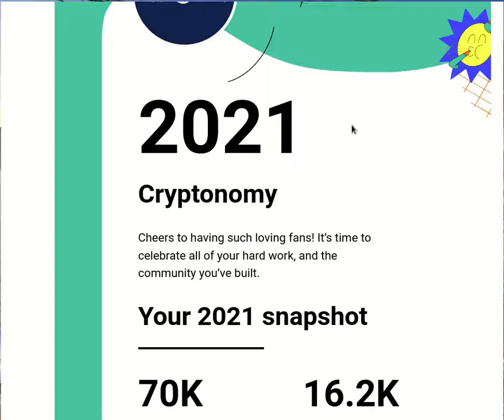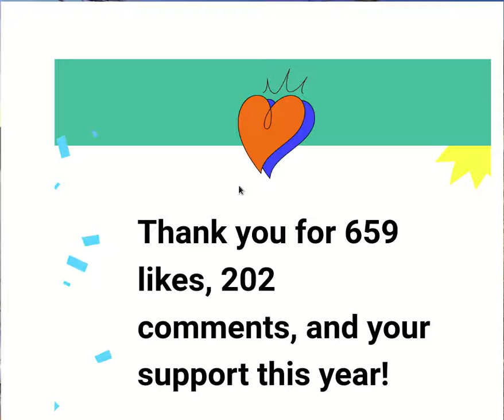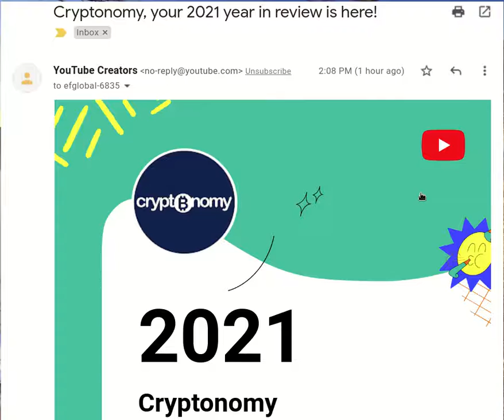𝗠𝗨𝗖𝗛𝗔𝗦 𝗚𝗥𝗔𝗖𝗜𝗔𝗦 𝗣𝗢𝗥 𝗧𝗢𝗗𝗢 𝗦𝗨 𝗔𝗣𝗢𝗬𝗢 𝗔𝗟 𝗖𝗔𝗡𝗔𝗟 𝗘𝗡 𝗘𝗦𝗧𝗘 𝟮𝟬𝟮𝟭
Hola a tod@s, Bienvenidos a su canal 𝘾𝙧𝙮𝙥𝙩𝙤𝙣𝙤𝙢𝙮. estos son los numeros que en conjunto conseguimos para este año 2021. El proximo año seguire con mas fuerza compartiendo informacion de valor.

✦  !𝗤𝘂𝗶𝗲𝗿𝗲𝘀 𝗶𝗻𝘃𝗶𝘁𝗮𝗿𝗺𝗲 𝗮 𝘂𝗻 𝗰𝗮𝗳𝗲!
🔑 ₿𝗜𝗧𝗖𝗢𝗜𝗡: 17B58WsPdg2k9nwTWN1gcTy9tquwej7Gve
🔑 𝗘𝗧𝗛𝗘𝗥𝗘𝗨𝗠
𝗘𝗥𝗖𝟮𝟬: 0x17d1dcc02ae89167de3bebd2821af1989f06a9f1